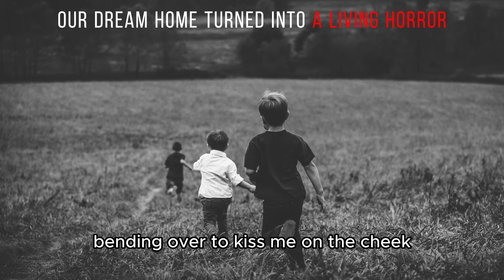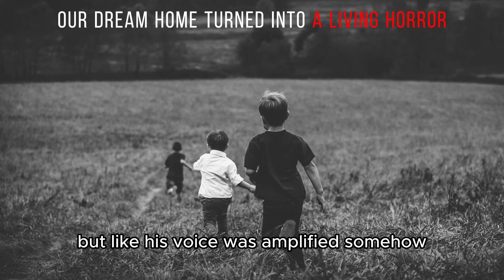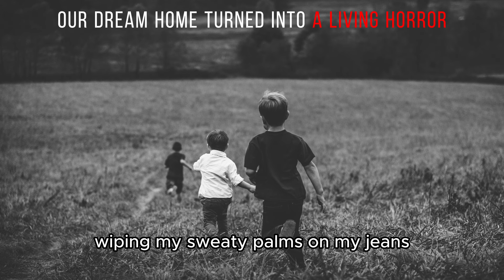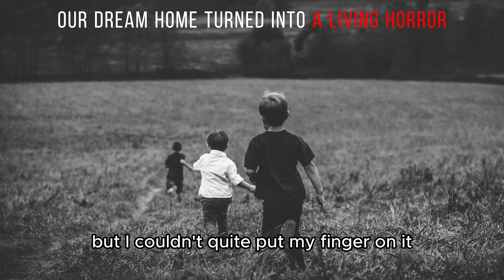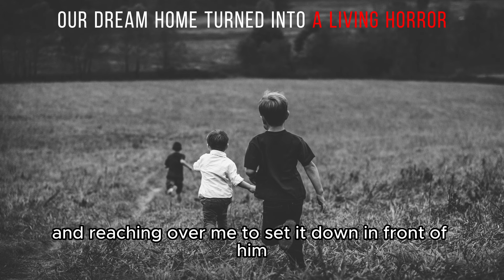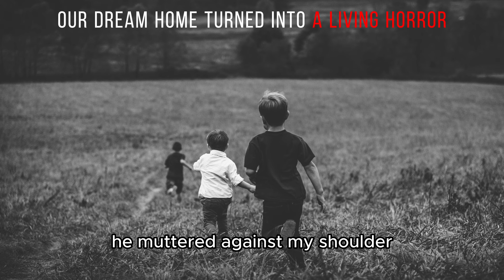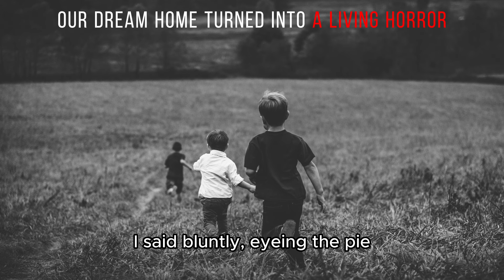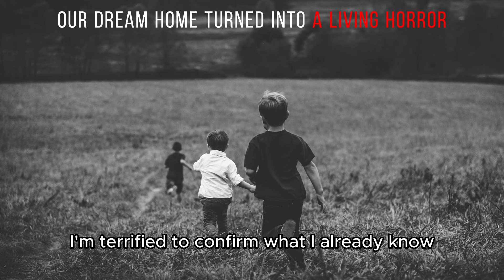"Our Dream Home Turned Into a Living Horror" Creepypasta | r/NoSleep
Our Dream Home Turned Into a Living Horror

What was going on in that neighbourhood?